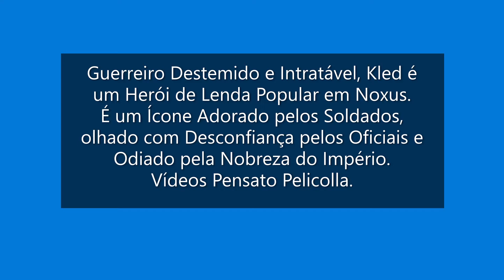League of Legends Kled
Muitos Dizem que Kled Lutou em cada Batalha que as Legiões Travaram, que ''adquiriu'' cada Título Militar e que Nunca recuou de uma Luta. Assista.